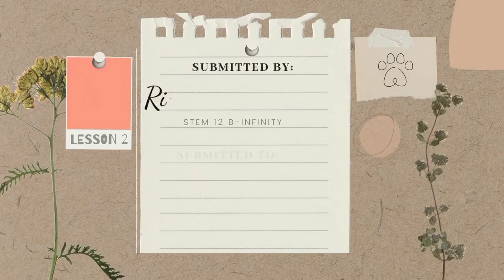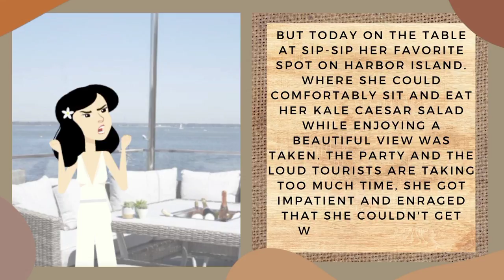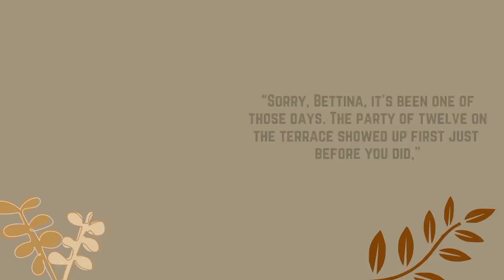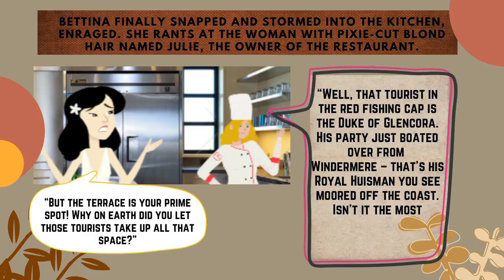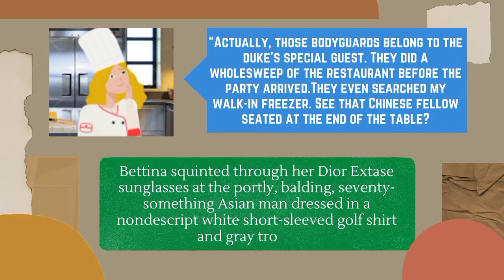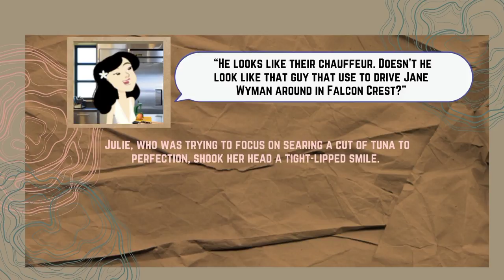Digital Picture Story: "Rich People Problem" by: Kevin Kwan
21st Century Literature from the Philippines and the World.